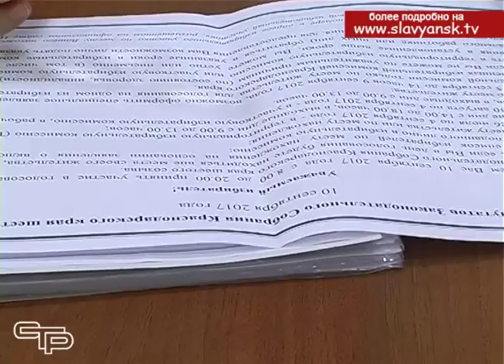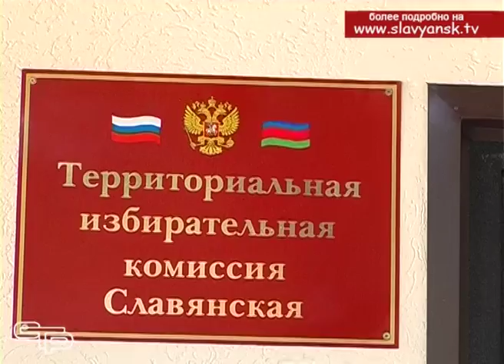К выборам готовимся заранее